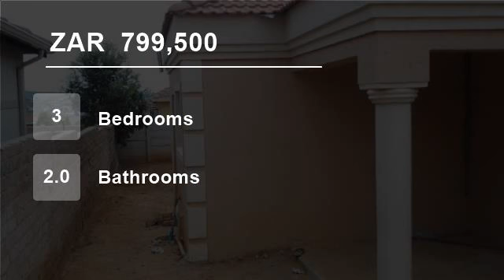3 Bedroom House For Sale in Cosmo City, Roodepoort, South Africa for ZAR 799,500...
To view videos of similar listings in Cosmo City, Randburg, Gauteng please

Property Description

Looking for a family home or are you a first time buyer? This home is situated in the well sought after suburb of Cosmo City in the most wanted and popular ext 5, Randburg! Close to the Lanseria Airport and The Lion Park. This home offers 3 nice sized bedrooms with built in cupboards and 2 bathrooms, double garage. There is a...